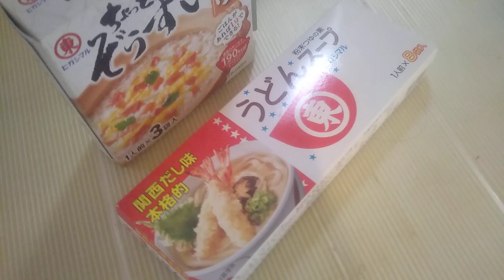2022年8月3日